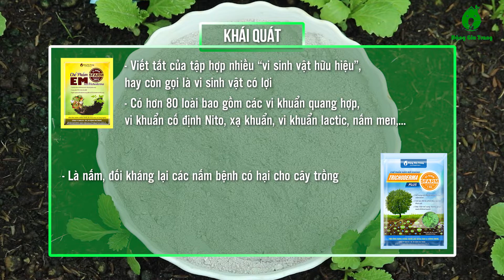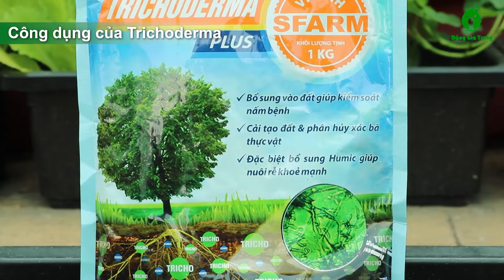Phân biệt chế phẩm vi sinh EM Plus và Trichoderma Plus SFARM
EM và Tricho có phải là một?
Nhiều người vẫn bị nhầm lẫn hai loại chế phẩm này, vậy hãy cùng SFARM đi tìm câu trả lời nhé!
Công dụng chính của:
EM: Dùng để ủ phân: ủ rác hữu cơ, ủ GE, ủ đạm cá, làm dịch chuối trứng sữa,... Cung cấp nguồn phân bón hữu cơ cho cây trồng.
Trichoderma: Bón hoặc hòa vào nước tưới trực tiếp vào trong đất để ngăn ngừa nấm bệnh tấn công.

SFARM là thương hiệu uy tín đến từ Công ty Đặng Gia Trang - đơn vị tiên phong với sản phẩm Phân trùn quế & tiếp tục phát triển đa dạng các sản phẩm hữu cơ như: đất sạch, mụn dừa, trấu hun…

Địa chỉ: Tầng 3, tòa nhà CNC - 8 Nguyễn Bá Tuyển, P. 12, Q. Tân Bình, TP. Hồ Chí Minh
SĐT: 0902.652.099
Ngày thành lập: 26/04/2013
© Bản quyền thuộc về SFARM - Nuôi dưỡng vườn xanh (ĐGT)
© Copyright by SFARM Channel ☞ Do not Reup